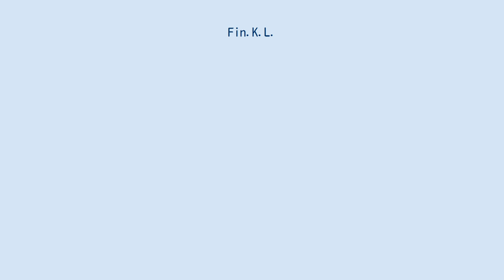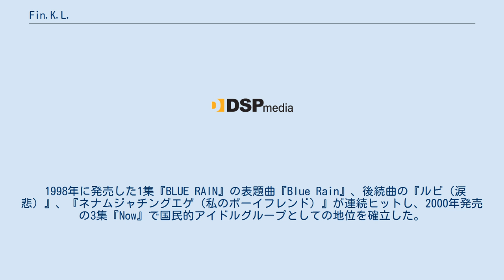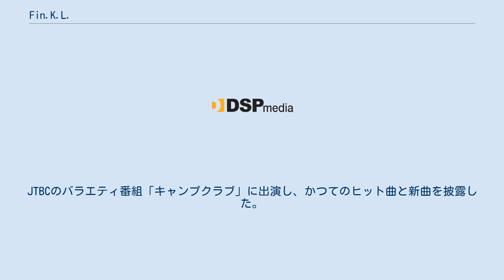Fin.K.L.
Fin.K.L.（ピンクル、韓: 핑클）は、1998年に結成した韓国の4人組女性アイドルグループである。
DSPメディア（旧 テソン音響）所属。
公式ファンクラブ名はFINKY（ピンキー、韓: 핑키）。
公式応援カラーは赤。
 SMエンターテインメント所属のS.E.S.らと共に、韓国アイドルの第1世代として活躍した。
 グループ名「Fin.K.L.」は、『自由を殺すものを終わらせる』という意味の「Fine Killing Liberty」の略である。
 当初はオク・ジュヒョン、イ・ジン、ソン・ユリの3人組として準備が進んでいた。
初めにデビューメンバーに内定していたオク・ジュヒョンは、残りのメンバーのオーディションに審査員として参加した。
しかし、1997年にSMエンターテインメントからS.E.S.がデビューしたことによって、急遽4人組に再編成することとなり、DSPメディア社長によってスカウトされたイ・ヒョリがメンバーに加わった。
 1998年に発売した1集『BLUE RAIN』の表題曲『Blue Rain』、後続曲の『ルビ（涙悲）』、『ネナムジャチングエゲ（私のボーイフレンド）』が連続ヒットし、2000年発売の3集『Now』で国民的アイドルグループとしての地位を確立した。
1集では元気に、2集で可憐に、3集で大人にイメージチェンジし、活動コンセプトを変化させた。
 2002年発売の4集『永遠』以降は、メンバー全員がDSPメディアを離れて各事務所へ移籍し、ソロ活動に専念した。
イ・ヒョリはソロ歌手、オク・ジュヒョンはミュージカル女優、イ・ジンは司会者、女優、ソン・ユリは女優として第一線で活躍した。
 2005年にはデジタルシングル「Fine Killing Liberty」のために再びグループで活動し、「解散はしない」と表明した。
しかし、以降もグループとしては活動休止状態にあった。
 2019年9月22日、14年ぶりにベストアルバム『FIN.K.L Best Album』を発表。
JTBCのバラエティ番組「キャンプクラブ」に出演し、かつてのヒット曲と新曲を披露した。